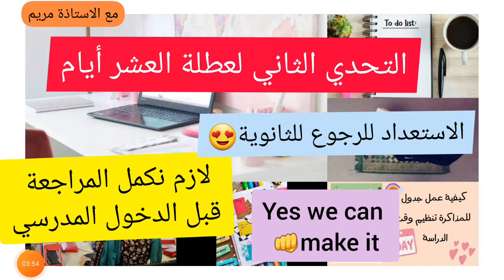التحدي الثاني لعطلة العشر أيام| مزال ما بديت المراجعة😱لازم نراجع و ما عرفتش كيفاش نبدا😱 تحدي رائع😍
الدرس الاول في الاسبانية🇪🇦 للفصل الثاني نص
 sistema educativo español 🖍
شرح رائع بالعربية و الاسبانية📚 + مصطلحات الوحدة الثانية 📄+ تعبير كتابي🧕🇪🇦📚🖍
نتحداك تجيب اقل من18 في الاسبانية اذا تبعت المنهجية ديالي 😍📚